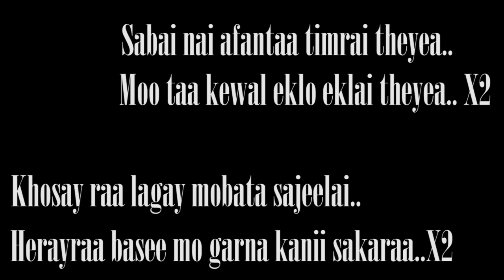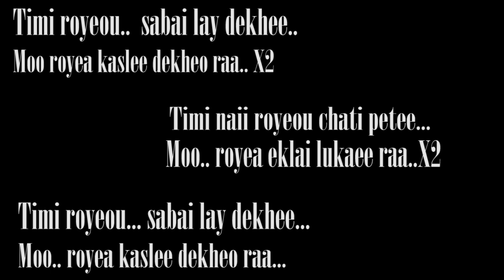Nepali sad song Timi royeou with lyrics new version original singer Yash Kumar. cover vocal Thilak.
Nepali sad song Timi royeou with lyrics...
year 2023.
cover version by Thilak.
music jeewan studio. Thilak.
Original singer Yash Kumar.